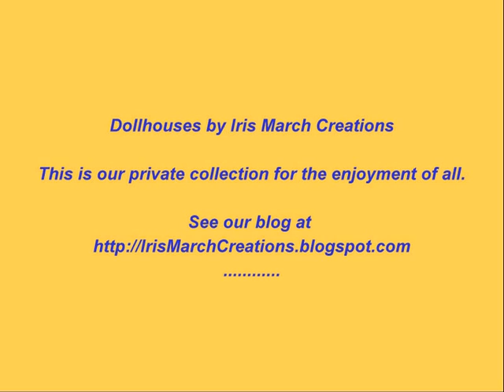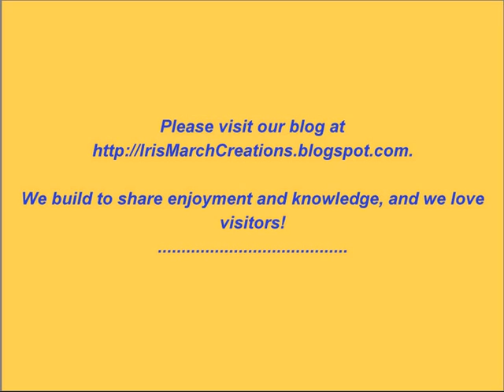Dollhouse Overview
A blog detailing the dollhouses in our private collection.
We design and scratch-build dollhouses as well as bash kits. 1/12 scale.